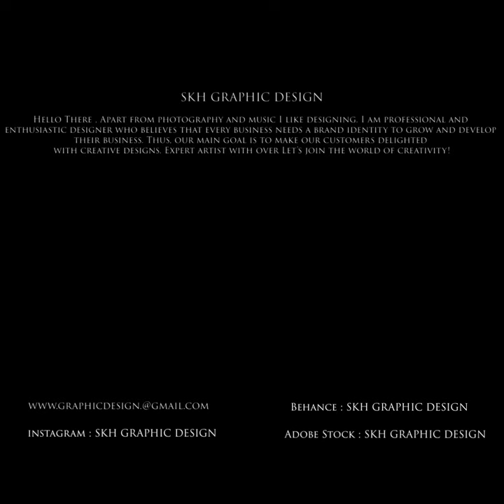Jumma Mubarak Mosque in Night At Sun Calligraphy Post Design | illustration Of a Calligraphy Text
♪ Enjoy The Template ♪
♪ टेम्पलेट का आनंद लें ♪
Lyrics...

जुम्मा मुबारक मस्जिद रात में सूर्य सुलेख पोस्ट डिजाइन में | एक सुलेख पाठ का चित्रण